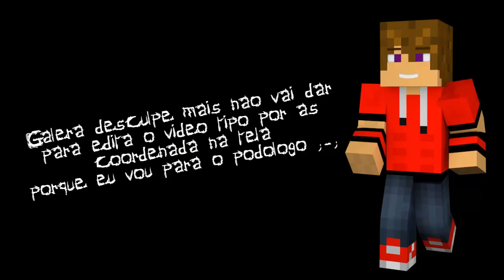Seed para minecraft 1.5.2 (Pt 2)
•Meu Nick no Minecraft: sukinho1
•Meu Nick no CrosFire AL: .Agente[X].